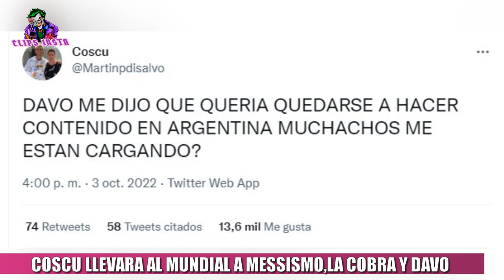COSCU LLEVARA AL MUNDIAL A MESSISMO, LA COBRA Y A DAVOO XENEIZE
Con el mundial de Qatar 2022 a la vuelta de la esquina, varias personas conocidas irán a la máxima competición de fútbol a nivel mundial. Uno de ellos es Coscu, Martín confirmó que viajará, pero no lo hará solo, y es que hoy a través de sus redes sociales, dijo que llevará a Qatar a Messismo, a la Cobra y a Davo: "BUENO ES OFICIAL.
ME LLEVO A MESSISMO Y A LA COBRA A QATAR.  DAVO ME DIJO QUE QUERIA QUEDARSE A HACER CONTENIDO EN ARGENTINA, MUCHACHOS ME ESTAN CARGANDO?". Pero a los minutos puso: " 100 mil favs y llevo a Davo también ". A las pocas horas, ese tuit llegó a su objetivo, lo que marca que habló con el streamer y lo llevará también al mundial de Qatar.